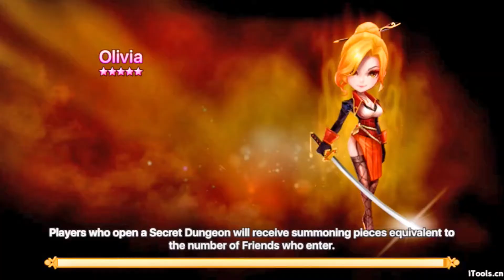Summers war (Dutch) level 1 tot en met 3 de beste start!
mijn mening over het starten van een nieuw accound voor beginnende spellers na 2 jaar game ervaring!